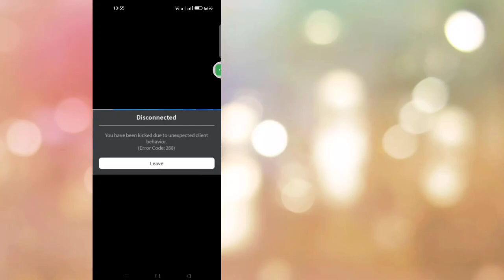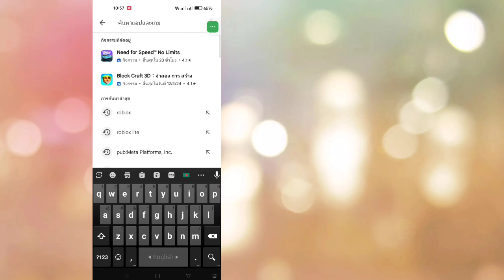สอนแก้ Error Code 268 ง่ายๆ ไม่กี่นาที!!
วันนี้ฉันจะแสดงให้คุณเห็น Fix You have been Kicked Due to Unexpected Client Behavior Roblox Mobile!!  - วิธีการแก้ปัญหา  ดูวิดีโอนี้เพื่อเรียนรู้การแก้ไขที่คุณถูกเตะเนื่องจากพฤติกรรมของลูกค้าที่ไม่คาดคิด Roblox Mobile!!  - วิธีการแก้ปัญหา

 เรียนรู้การแก้ไขที่คุณถูกเตะเนื่องจากพฤติกรรมของลูกค้าที่ไม่คาดคิด Roblox Mobile!!  - วิธีการแก้ปัญหา

ขอบคุณที่รับชม